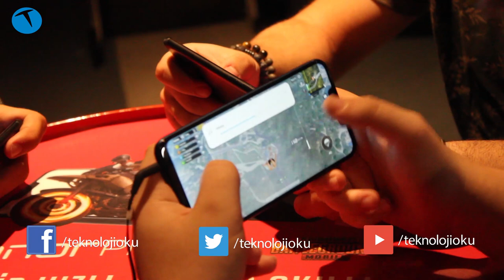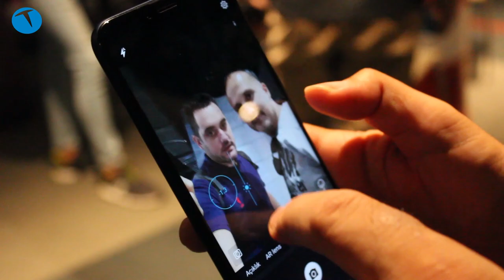Fiyatı ile şaşırtan oyuncu telefonu: Honor Play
Çinli Huawei'nin alt markası olan Honor, Türkiye'deki ilk oyuncu telefonu olan Honor Play'i resmi olarak satışa sundu. Hepsiburada.com üzerinden satılacak telefonun fiyatı ise 2.799 TLolarak açıklandı. Türkiye'de ilk etapta siyah ve mavi olmak üzere 2 farklı renk seçeneği ile satılacak olan telefon özellikle mobil oyun tutkunlarına hitap ediyor.

Honor Play Teknik Özellikleri
6.3 inç fullview 2340 x 1080 piksel ekran
19.5:9 ekran/gövde oranı
2.5D kıvrımlı tasarım
Yekpare metal gövde
EMUI 8.2.0 Arayüzü (Android 8.1)
Huawei Kirin 970 10nm, octa-core işlemci (4 x Cortex A73 2.36 GHz + 4 x Cortex A53 1.8 GHz)
RAM: 4GB
256 GB’a kadar destekleyen microSD bellek kartı yuvası
Deniz Mavisi ve Geceyarısı Siyahı renk seçenekleri
GPU Turbo özelliği
4D Smart Shock ile gelişmiş oyun deneyimi
AI 3D Surround ses deneyimi
3,750mAh pil : Ağır kullanımda 1.5 gün pil ömrü
3G: 23 saate kadar kullanım
Bekleme süresi: 16 güne kadar
Yapay zeka destekli AI 16MP + 2MP arka kamera, f/2.2 diyafram + f/2.4 diyafram, 220 kategoride 500’den fazla senaryoyu gerçek zamanlı tanıyabilme, 3D Portre Işıklandırması
16MP ön kamera, f/2.0 diyafram, AI Portre Modu, 3D Portre Işıklandırması

Bu içerikleri de izleyebilirsiniz:

İncelemeler

Röportajlar

Nasıl yapılır?

Kutudan çıkıyor

Otomobil

Oyun inceleme